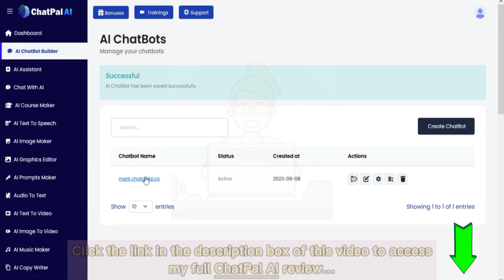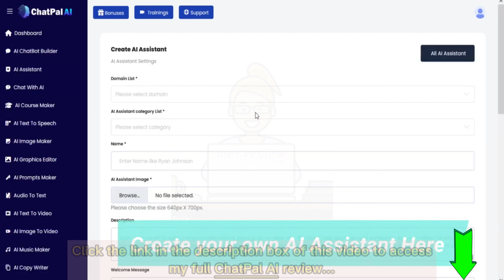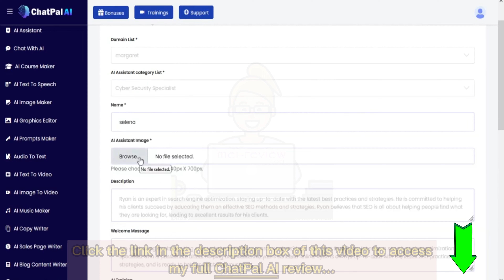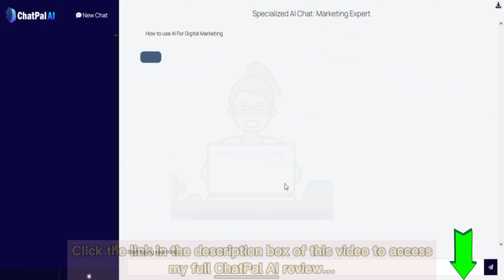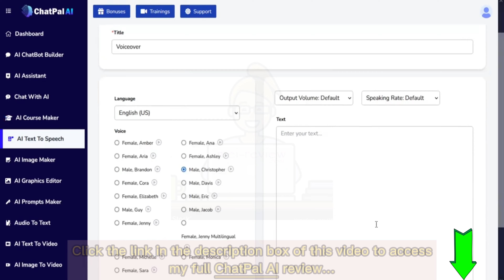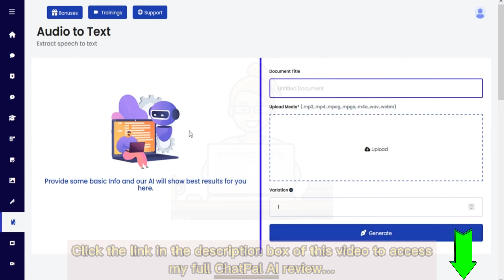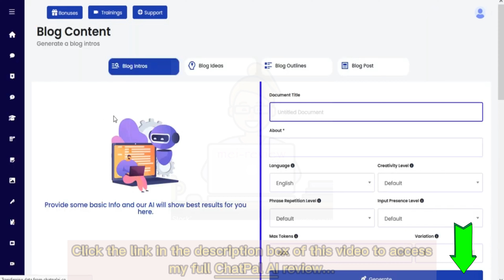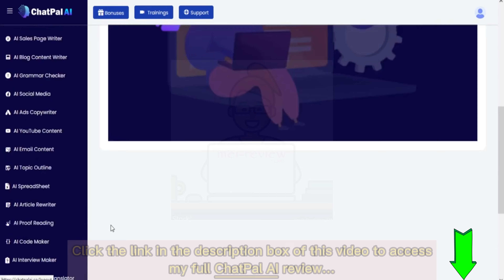ChatPal AI Review: Have A "ChatGPT-Like" Chatbot Handle All Content Tasks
👉Read my full ChatPal AI review with bonuses & OTO info
ChatPal AI Features:
🔰Launch  “ChatGPT -like” AI Chatbot In 60 Seconds.
🔰It Comes with in-built ai chatbot (like chat gpt)
🔰Generate High Quality AI Images In Just few Click
🔰Generate High Quality Chatgpt Prompts In Just few clicks
🔰Create Social Media FB,Twitter & Linkedin Post In Seconds
🔰Generate High Quality Emails Swipes in Just few clicks
🔰Generate Google,Facebook and Quora Ads Copy In 60 Seconds
🔰Generate YouTube Intro,Outro, Title and Description, YouTube Channel Idea In 60 Seconds With AI
🔰Turn Any Music or Voice  into High Quality Content
🔰Generate High Quality Program Code  In Just 60 Seconds
🔰Convert AI Chatbot Conversation Into  PDF Format In 1-Click
🔰Correct Any Content Grammar In just few Click
🔰Create spreadsheets of various kinds of data.
🔰Generate An Outline For A Research Topic
🔰Translates English text into French, Spanish and Japanese.
🔰Create high-converting sales scripts In 60 just seconds
🔰Turn Any Text Into High Quality Music in Seconds
🔰Convert Any Language into Multiple Language
🔰In-Built traffic source
🔰Set Up Sub-Domains & Advance SSL
🔰No Domain & Hosting Required
🔰Free SSL Included

For all details of these offers, the pricing plan, and the discount coupon (if any), you can visit my full ChatPal AI review article

ChatPal AI, ChatPal AI Review, ChatPal AI app, ChatPal AI software, ChatPal AI Pricing, ChatPal AI OTO, ChatPal AI upgrades, ChatPal AI Demo